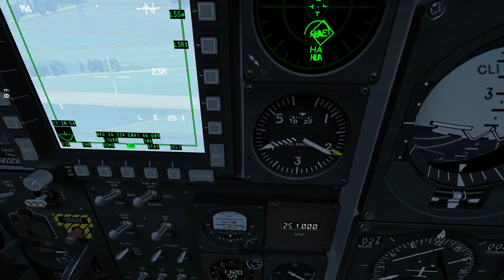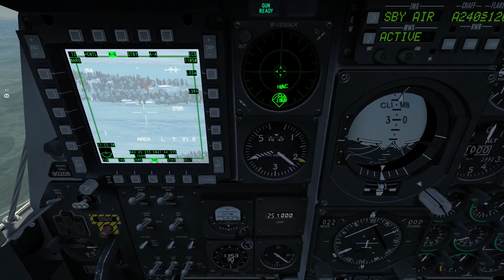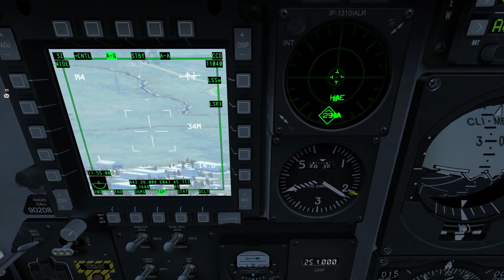A10-C ( on duty )